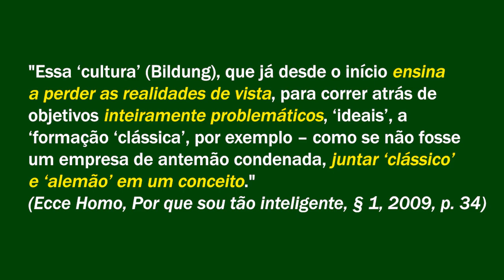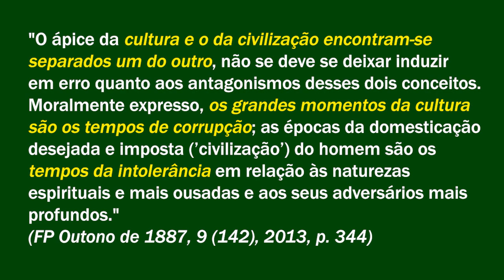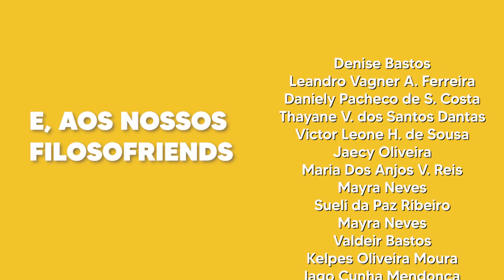O que é CULTURA (Kultur, Cultur e Bildung) em Nietzsche | Vocabulário Nietzschiano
O que é cultura na filosofia nietzschiana?
Vamos entender o significado e as diferenças entre os conceitos:
Kultur
Cultur
Civilisation
Bildung
Cultura elevada